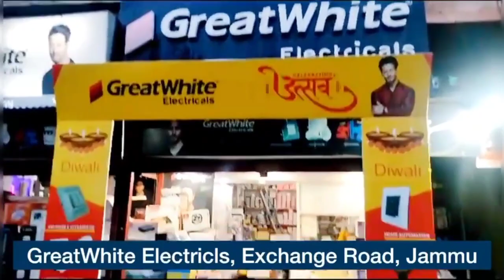Tulail valley received fresh spell of snowfall